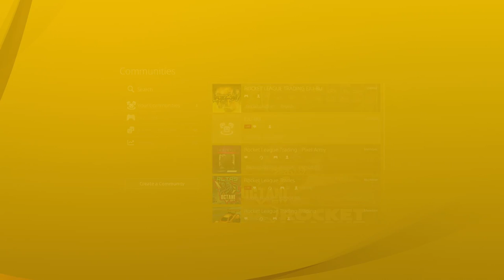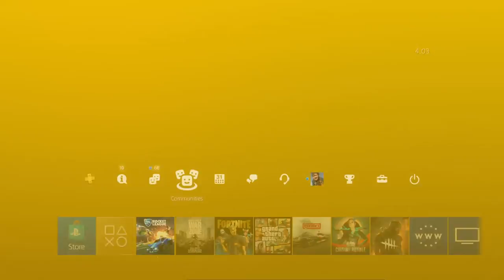LIVE/ROCKET LEAGUE/POPCORN GIVEAWAY/TRADING STRIKER ITEMS/NEW ITEMS AND TRADEUPS